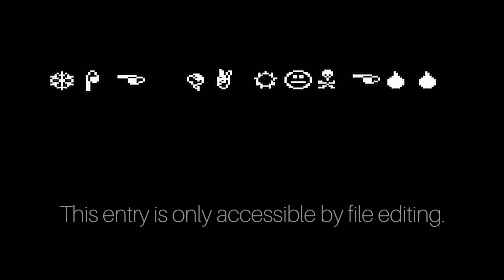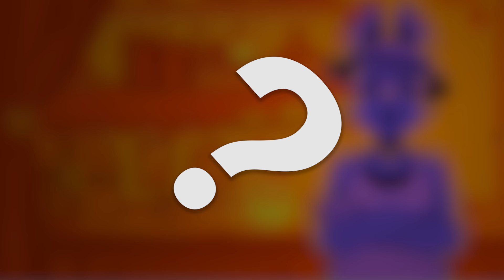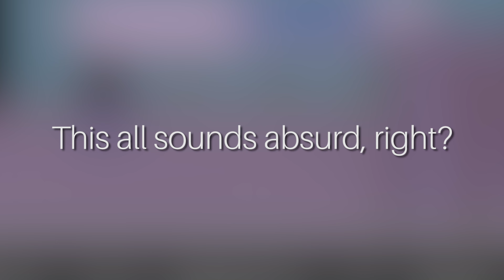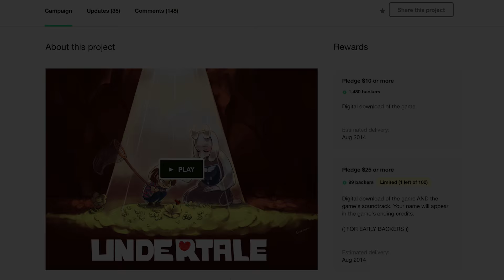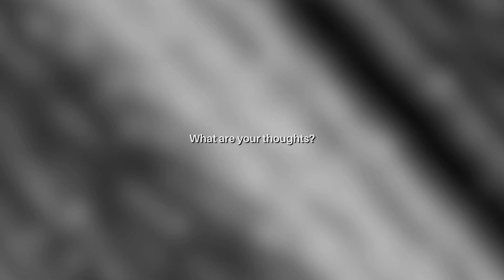Undertale - The Mystery of W. D. Gaster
Who is W. D. Gaster? In this Undertale theory, we take a look at the mysterious royal scientist Gaster and the uncertainty that surrounds him...

Isn't that intro music awesome? That Gaster theme was created by BaneOfGiygas / The Great Anansi:

Or try the demo!

Hungry for more Gaster? Perhaps you may like this video produced by another YouTuber:

All Undertale characters, levels, and music are property of Toby Fox.